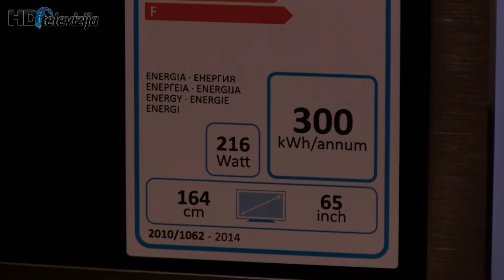Philips 65PUS9809 Android Ultra HD TV preview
First look at Philips' best Ultra HD for 2014.

65 inch TV (165 cm), Ultra HD native resolution, Direct LED with Micro Dimming premium, Dual DVB-T/T2/C/S/S2, Hex core processing and Android TV platform.